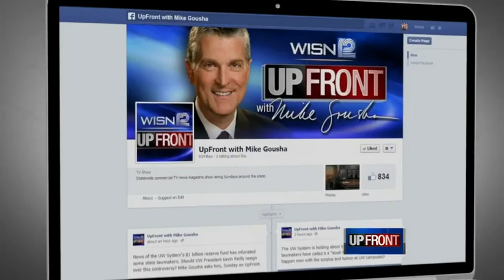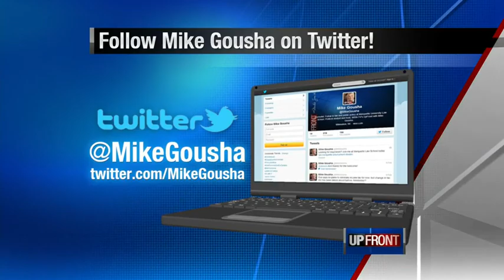Common Core to stay, for now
State Rep. Jeremy Thiesfeldt says millions of dollars have been spent on the federal educational standards known as Common Core, and the state can't just repeal them overnight.